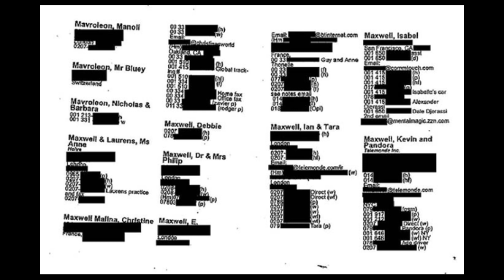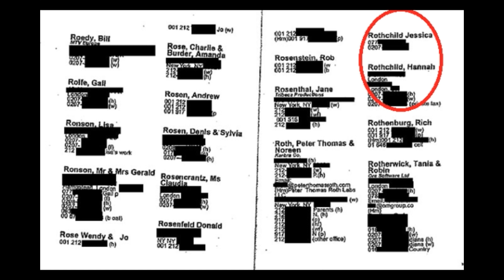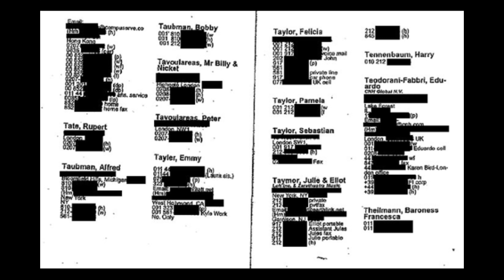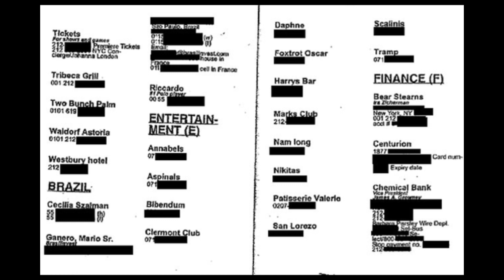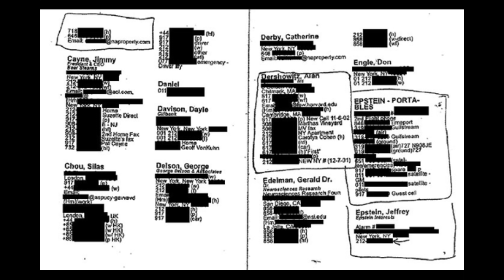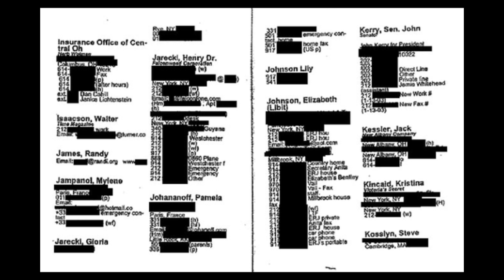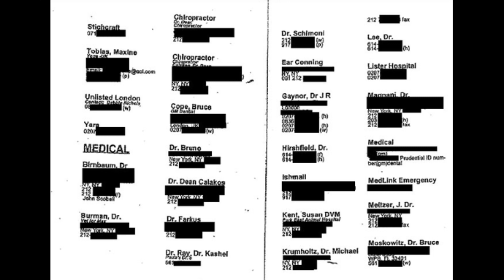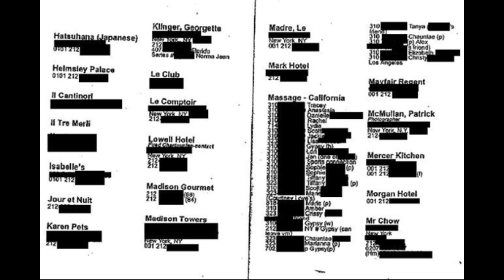Revealing All the Names From Jeffrey Epstein's Black Book Part 2 - The List Continues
The rest of the names listed in Epstein's book that was found by the F.B.I.
Donald Trump is one of them.